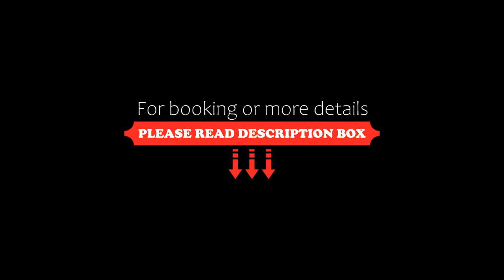Hotel Osaka Airport, Istanbul, Turkey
About Property:
You're eligible for a Genius discount at Hotel Osaka Airport! To save at this property, all you have to do is sign in.
Hotel Osaka Airport offers simple and functional accommodation with buffet breakfast in a convenient location, adjacent to Istanbul’s Ataturk Airport. It features express check-in/out. CNR Expo Centre is only 4 km from the hotel.
Air-conditioned rooms at Hotel Osaka Airport come with an in...
Property Type: Hotel
Address: Hürriyet mah.Dumlupınar cad.No:28 Bahçelievler-İstanbul, Bahcelievler, 34800 Istanbul, Turkey
Searching For
1. Hotel Osaka Airport - Istanbul - Turkey
2. Hotel Osaka Airport - Istanbul - Turkey Address
3. Hotel Osaka Airport - Istanbul - Turkey Rooms
4. Hotel Osaka Airport - Istanbul - Turkey Amenities
5. Hotel Osaka Airport - Istanbul - Turkey Offers and Deals
Audio Credit:
Track Title: Reasons To Hope
Artist: Reed Mathis